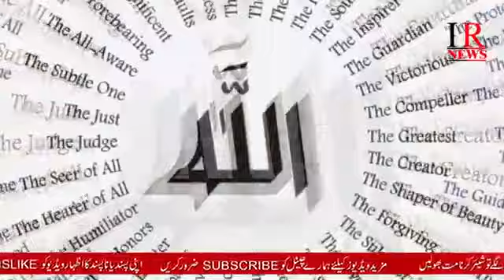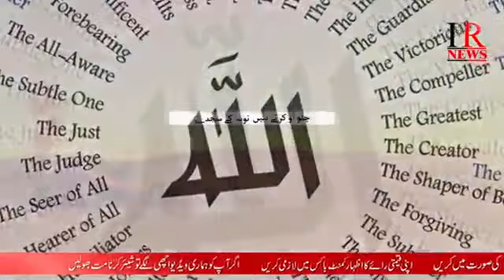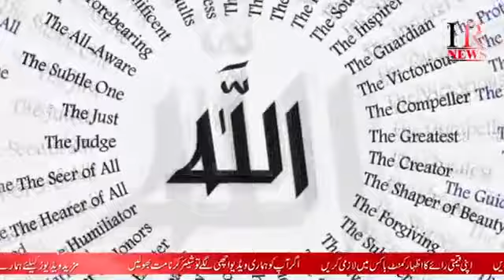Woh Sajdoon ka shokeen ghazi kha ha new naat 2020